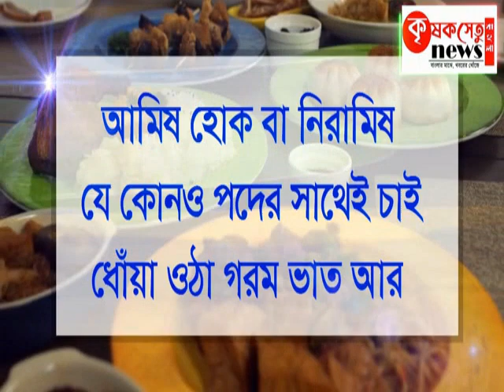অরিজিৎ সিং কো গুসসা কিউ আতা হ্যায়